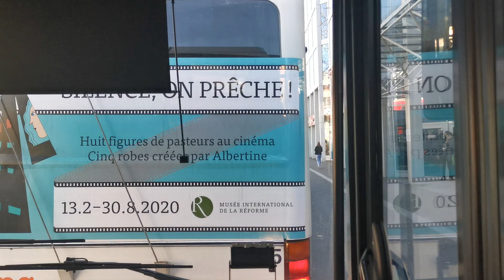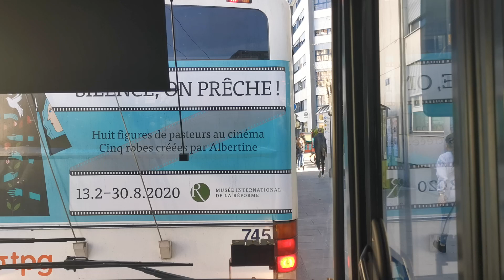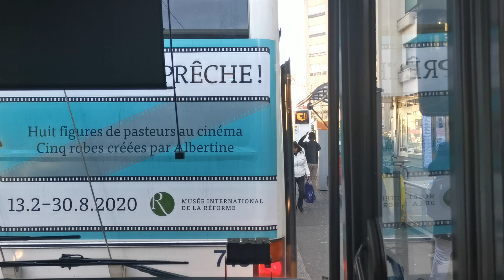[Bus Ride] Ligne 10 du trolleybus de Genève / Aéroport ➡ Rive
Ligne 10 du trolleybus de Genève en Suisse
Exploitant: TPG
Longueur: 6,423 km
Points d’arrêt: 19
Temps de parcours: 31 min
Matériel utilisé: Hess lighTram 3

Filme le 24/02/2020